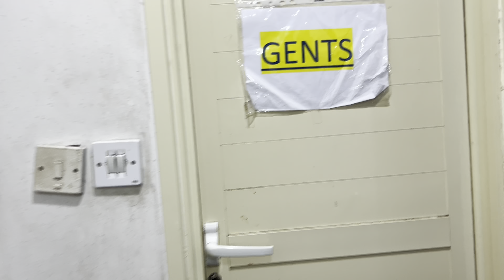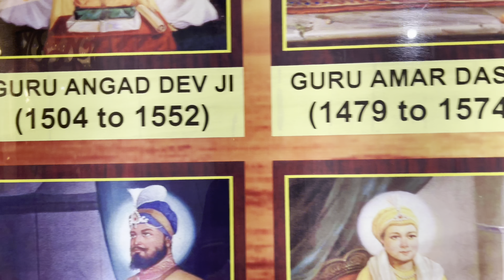Sai Baba and Gurunanak Darbar in Dubai 4K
how to go shirdi sai baba temple in tamil,
hubli sai baba temple,
how to go shirdi sai baba temple from kolkata,